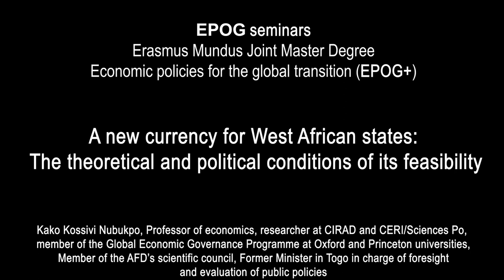A new currency for West African states: The theoretical and political conditions of its feasibility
Kako Kossivi Nubukpo, Professor of economics, researcher at CIRAD and CERI/Sciences Po, member of the Global Economic Governance Programme at Oxford and Princeton universities, Member of the AFD’s scientific council, Former Minister in Togo in charge of foresight and evaluation of public policies